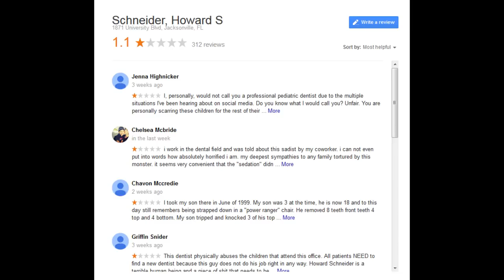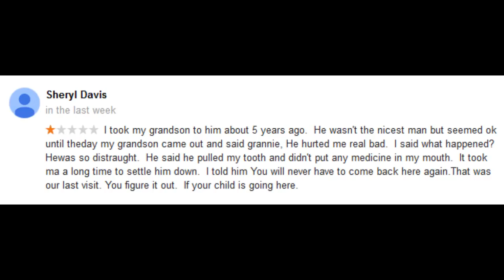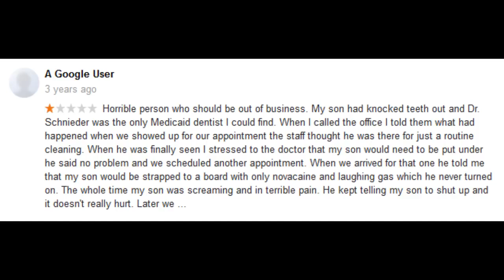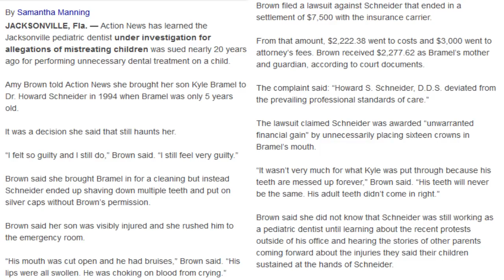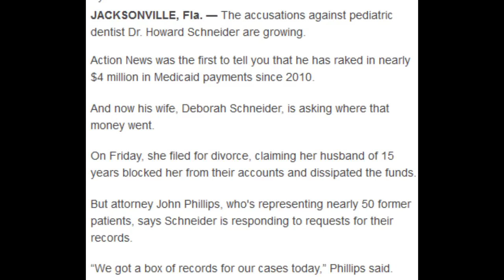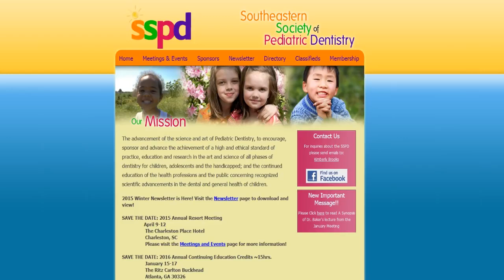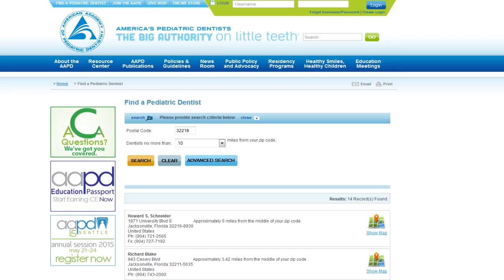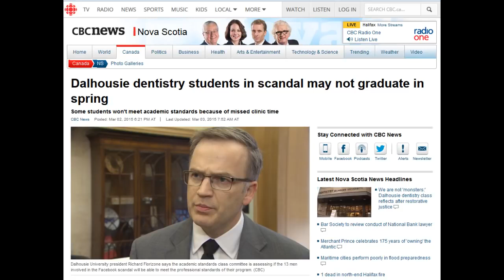Howard S Schneider: World's Worst Dentist